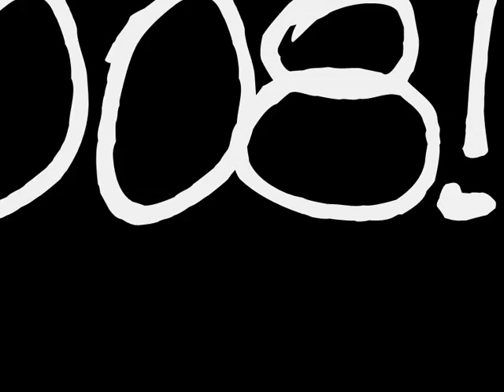Christmasparty 2008 - Trailer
Trailer voor Christmasparty 2008